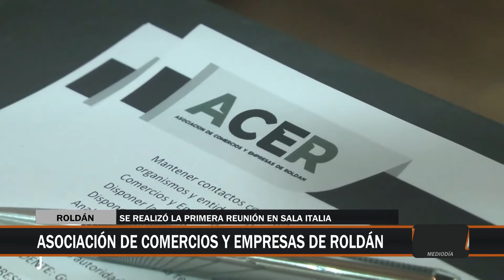Creación de la Asociación de Comercios y Empresas de Roldán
Se firmó el acta constitutiva para dar forma a la Asociación de Comercios y Empresas de Roldán.